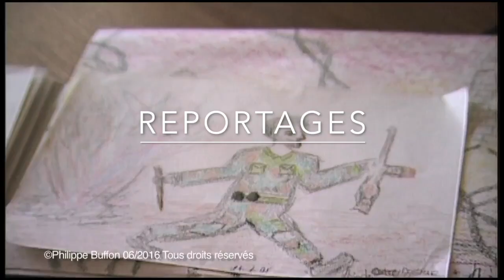Une nouvelle série de reportages "Perspectives" bientôt sur ma chaine